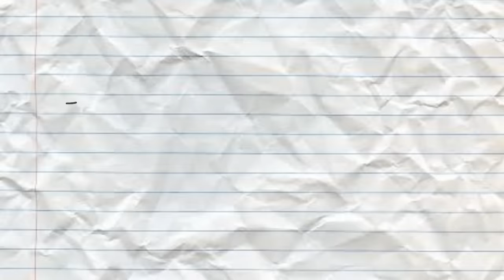Shingeki no Kyojin: The Final Season Part 2 Opening - Paint Version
Ou yeah new SNK opening!

Attack on Titan op 7 Shingeki no Kyojin season 4 attack on titan the final season